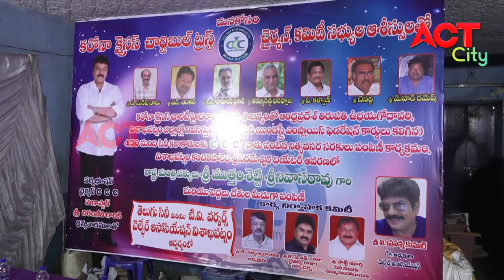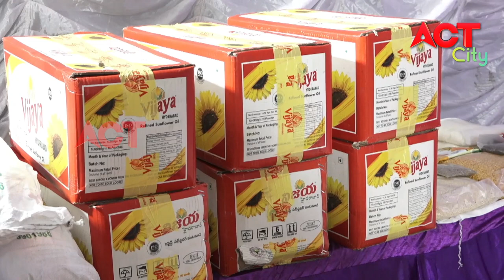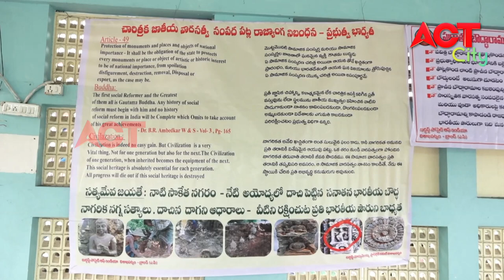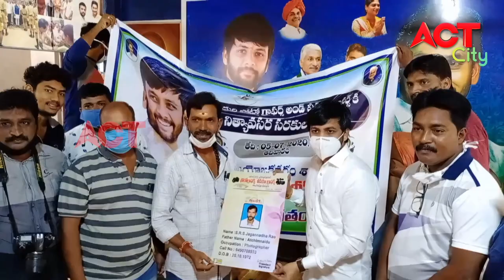MORNING ACT CITY VIZAG NEWS 06-07-2020